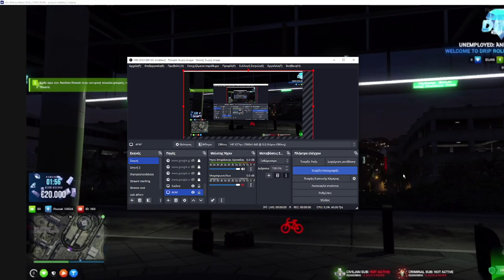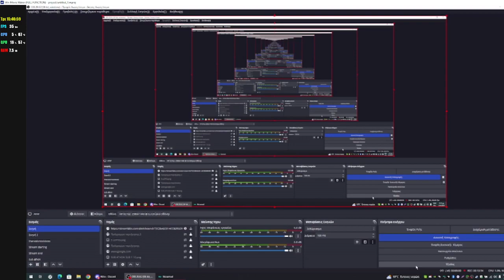thes 10k mayra h na ta diplasio kai na ta doso ston epomeno+troll [GTA RP]